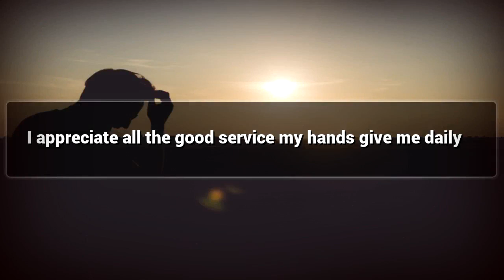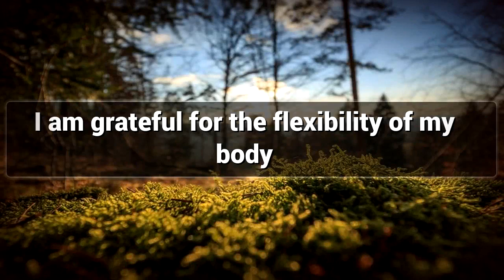Healing Spirituality affirmations mp3 music audio - Law of attraction - Hypnosis - Subliminal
Positive Affirmations for Healing & Spirituality

Healing Spirituality makes a Peaceful Life and Mind , Watch This Video for Healing & Spirituality